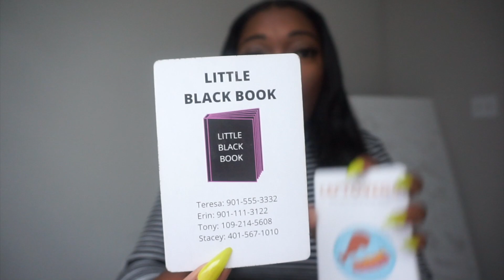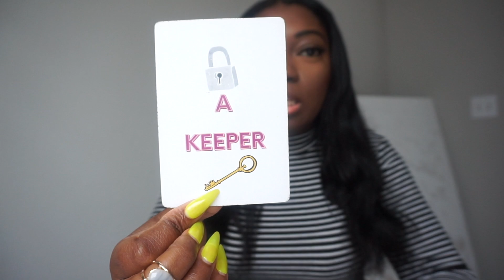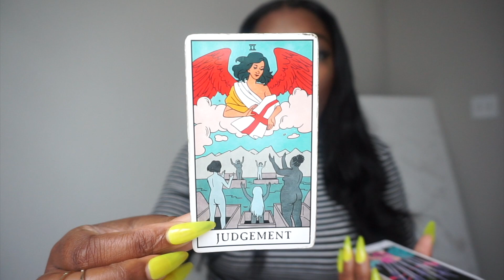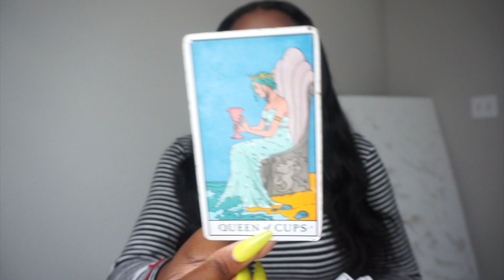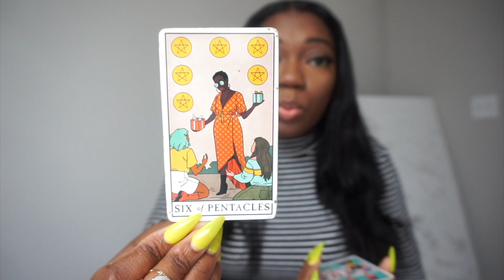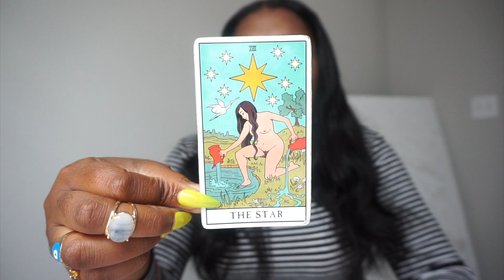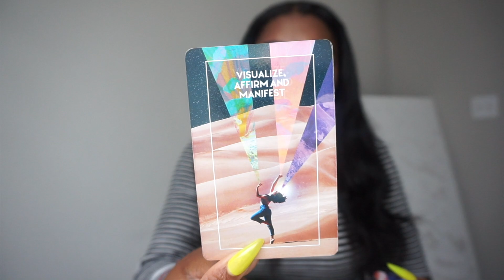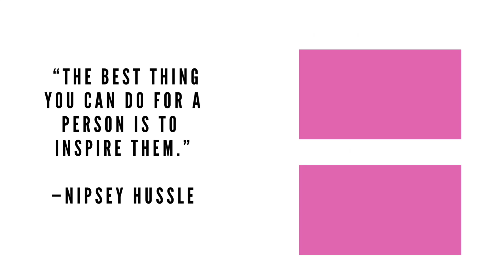Capricorn Theres still feelings for this person returning! November 2021 Love Reading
1 QUESTION: $12

2 QUESTIONS: $24

3 QUESTIONS: $36

4QUESTIONS: $48